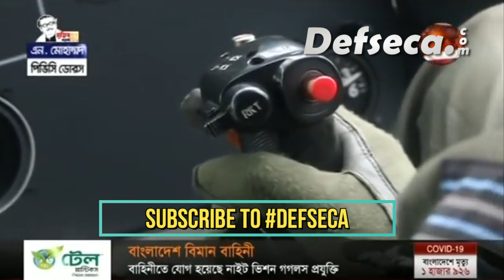Bangladesh Air Force fully night vision capable force now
The Bangladesh Air Force's aircraft fleet are fully equipped for night operations with the inclusion of the latest aircraft in its inventory.

Credit: The video is from Channel 24 archives. The use of this video is for research and reference purposes.